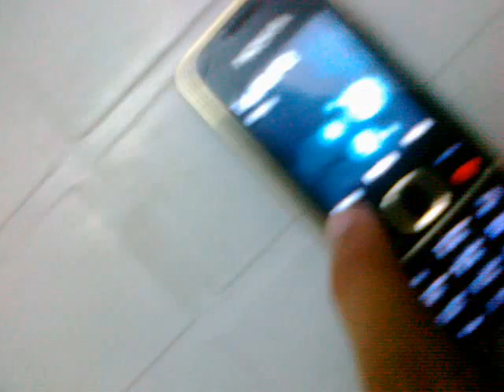[Project] Cell Phone detector Circuit on Breadboard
[Project] Cell Phone detector Circuit on Breadboard :D